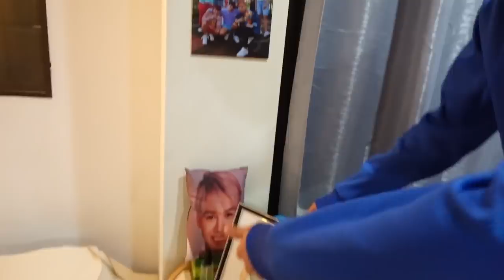24 Hours as an ALAMAT member | Kyo Quijano